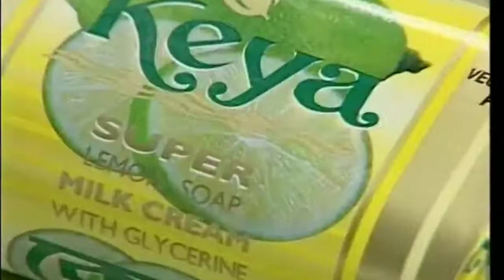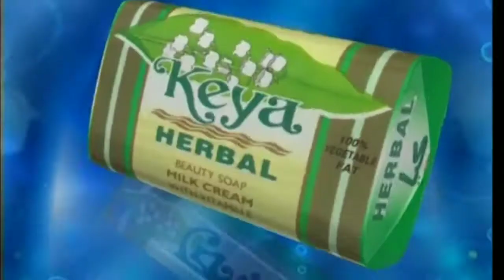Old Bangla Keya TVC |Nobel | Sadia Mou | Nusrat Imrose Trisha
Old Bangla Keya TVC  |Nobel | Sadia Mou | Nusrat Imrose Trisha | Bidda Sinha Mim

WARNING - This content is Copyright to Keya Group.